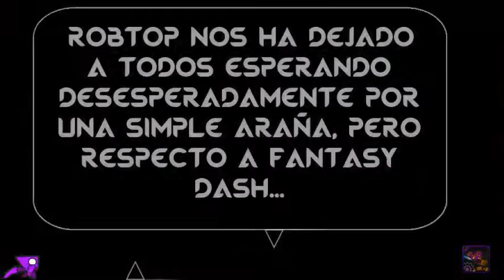¿QUIEREN JUGAR CON LA ARAÑA? - FANTASY DASH FULL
Miniatura por GMD Gaby19XD